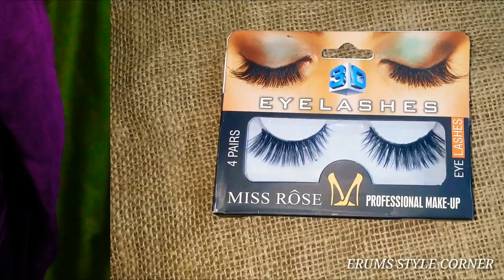Easy Purple Makeup Tutorial by Erum | inspired by An knook | makeup look |آسان میک اپ کیسے کریں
I am Erum, I have big passion for  makeup and love inspiring others by using my own face as my canvas

So today I have created this purple  glitter  eye makeup tutorial /

hope Ap sab ko mera ye treeka kaar asan laga ho ga.

           makeup products used 👇

🌟Crayalon highlighter
🌟Rivaj UK black lequid eyeliner
🌟Missrose concealer in shade ivory 6
🌟Morphe jams Charles eye shedow pallette
🌟Rivaj kajal pencil
🌟elfcosmetics highlighter on cheeks
🌟lashes from daraz
 🌟 lusciouscosmetics  eye brow pencil
🌟ZOEVA brushes
🌟missrose_pakistan loose powder in shade 11
🌟glitters Revlon.
🌟nakedcosmetics brushes
🌟Cuicu eye shedow pallette
🌟Missrose eyelash
⭐@lusciouscosmetics eyebrows tool kit
🌟Dmgmcosmetics mascara
⭐ Glamorous face blush on and brush
⭐elfcosmeticshighlighter